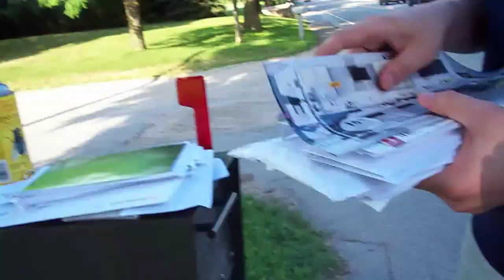EW Bugs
Pierce comes to help me fumigate the earwigs infesting the mailbox. He ends up doing it all.

A stray dog "attacks"